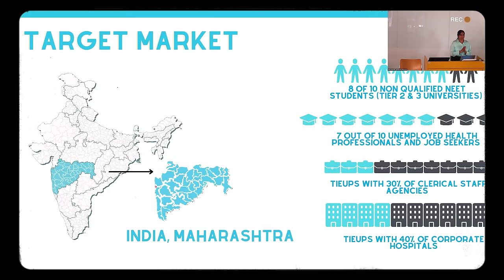Hult London Graduate Campus Drone Tour: A Flying Visit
One summer’s day, Hult got a visitor. See our London graduate campus drone tour through their eyes—observe the clubs, the classrooms—the global community buzzing with life. A 4K drone flying over campus tour—you’re going to want to press play.